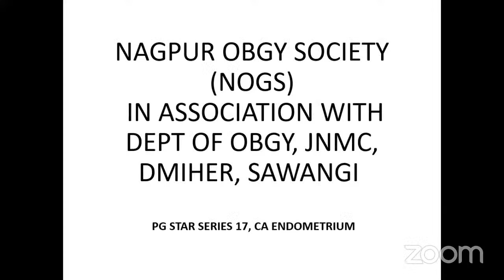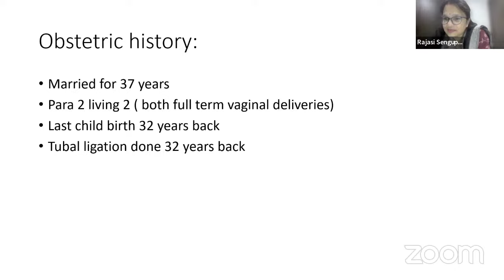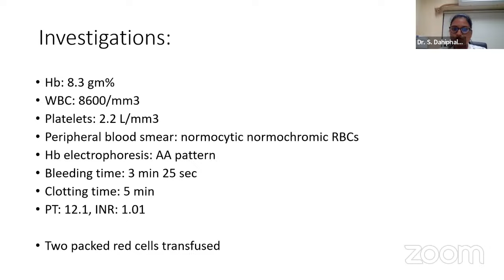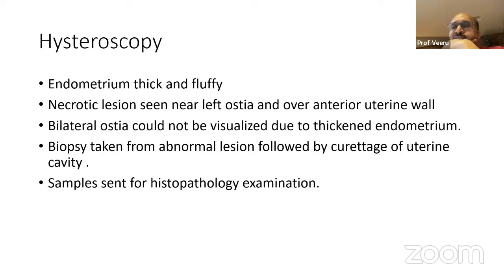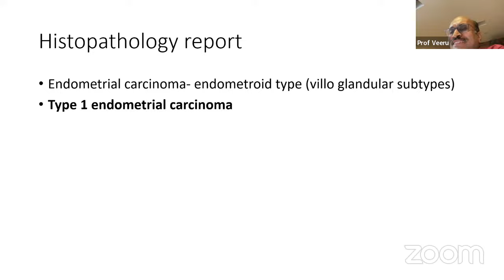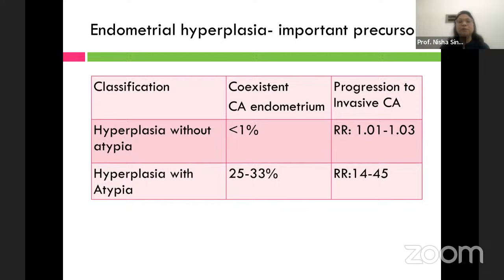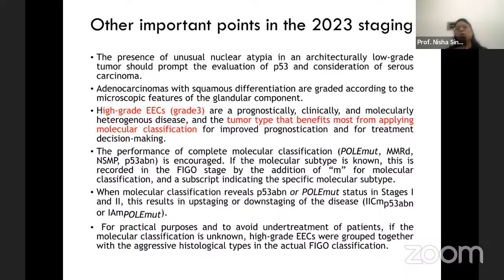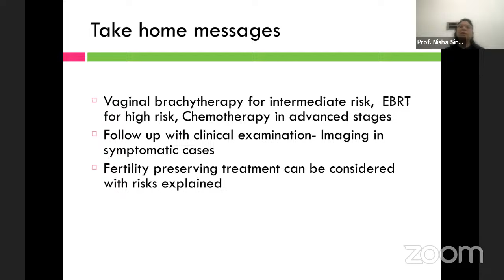PG STAR Series 17: Endometrial Cancer